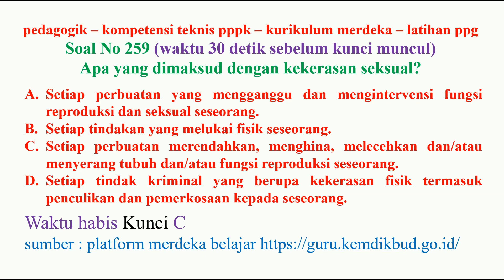pedagogik kompetensi teknis pppk guru no 259 kurikulum merdeka sekaligus latihan ppg